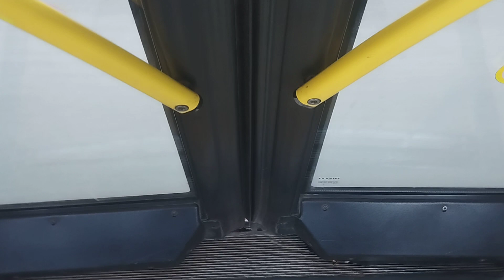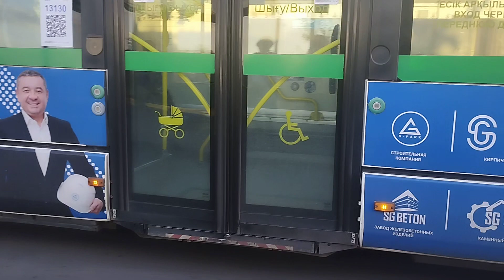Астана. C130 Irisbus Citelis 12 маршрут 37